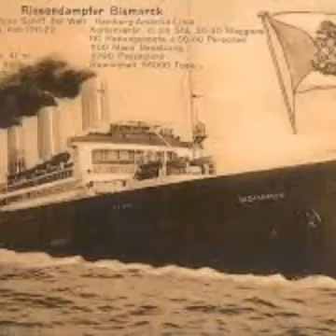Imperator Class Ocean Liners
SS Imperator was a German ocean linerbuilt for the Hamburg America Line (Hamburg Amerikanische Paketfahrt Aktien Gesellschaft, or HAPAG), launched in 1912. At the time of her completion in June 1913, she was the largest passenger ship in the world by gross tonnage, surpassing the new White Star liner Olympic.

SS Leviathan, originally built as Vaterland (meaning "Fatherland" in German), was an ocean liner which regularly crossed the North Atlantic from 1914 to 1934. The second of three sister ships built for Germany's Hamburg America Line for their transatlantic passenger service, she sailed as Vaterland for less than a year before her early career was halted by the start of World War I. In 1917, she was seized by the U.S. government and renamed Leviathan. She would become known by this name for the majority of her career, both as a troopship during World War I and later as the flagship of the United States Lines.

RMS Majestic was a White Star ocean liner working on the North Atlantic run, originally launched in 1914 as the Hamburg America Line liner SS Bismarck. At 56,551 gross register tons, she was the largest ship in the world until completion of SS Normandie in 1935.